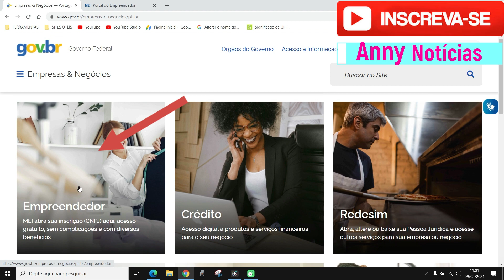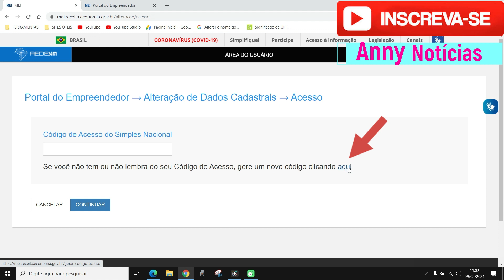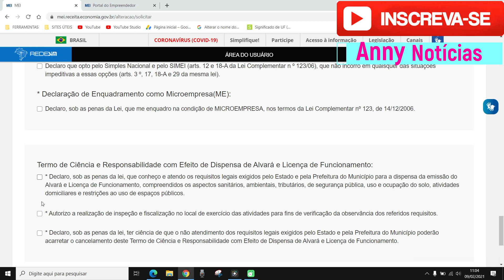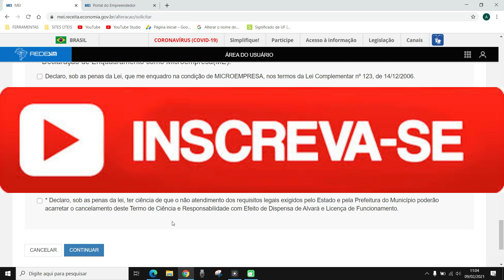MUDAR NOME FANTASIA MEI : VEJA COMO ALTERAR NOME FANTASIA MEI DE CASA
Nesse vídeo você irá aprender como mudar nome fantasia mei. Portanto, se você deseja alterar nome fantasia mei gratuito assista ao vídeo que ele vai te mostrar como mudar nome fantasia de mei num tutorial passo a passo.

Então, se você não está satisfeito com o nome fantasia da empresa mei e por isso deseja alterar, mas não sabe se é possível
alterar nome fantasia mei facil saiba que você pode alterar nome fantasia mei  em poucos minutos de casa e após mudar nome fantasia mei é só emitir novamente o seu certificado CCMEi e imprimir.